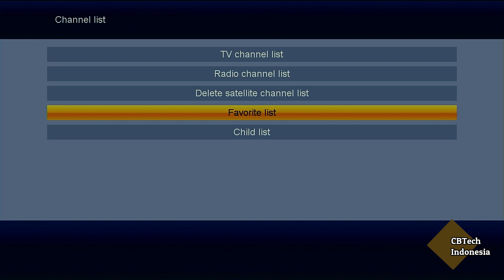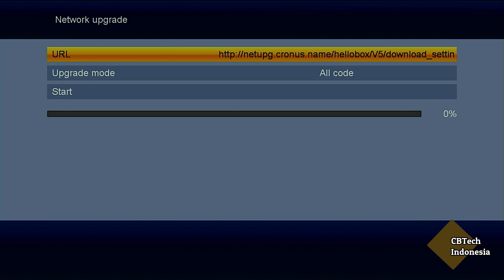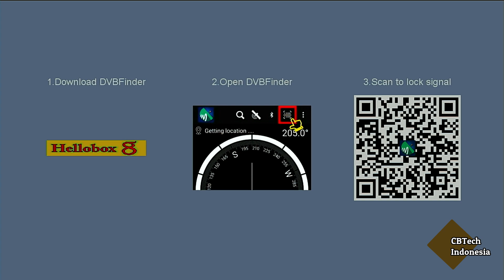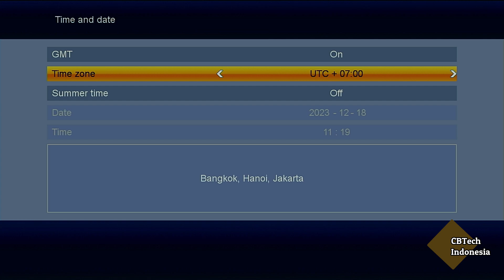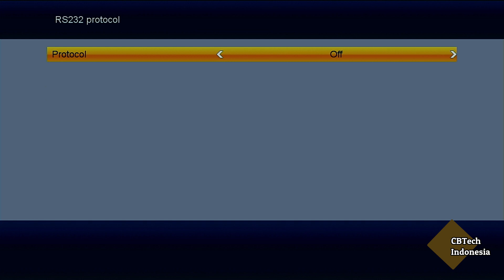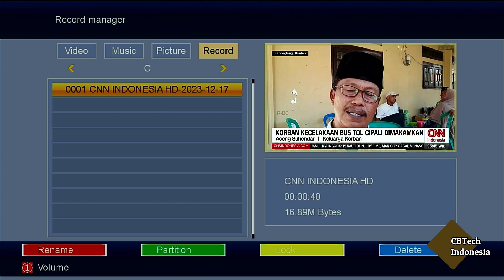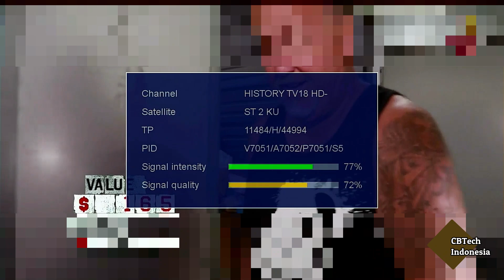Genesys G-999 Receiver Termurah Support ST2 KU & Satelit Lain Ada Fitur CW Checksum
Receiver Genesys G-999 memiliki banyak SW yang identik sehingga kemampuan receiver murah ini dapat ditingkatkan

4. Tokopedia